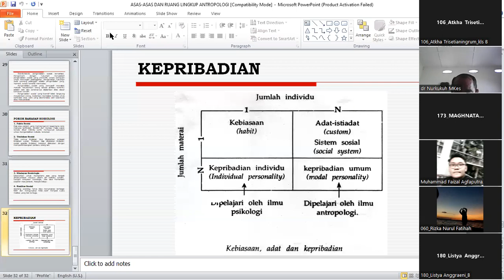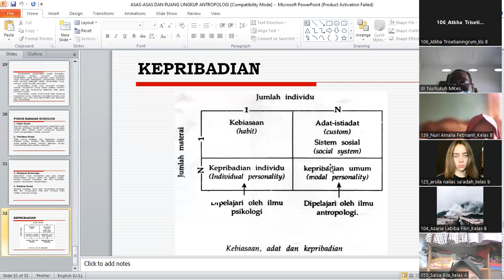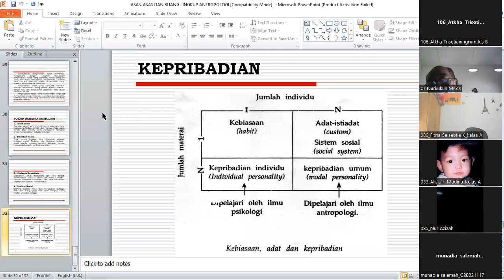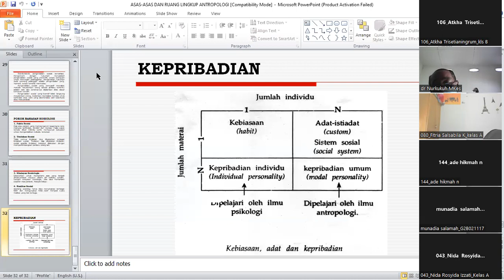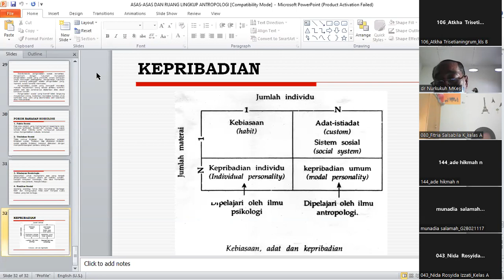Sosio & Antro Gizi (Konsep dasar dan teori sosiologi,proses sosial dan interaksi sosial)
Dosen : Pak Dr. Nurkukuh,M.KesM.Kes